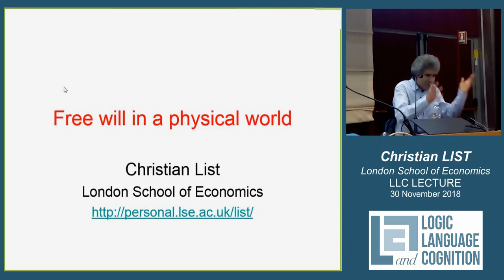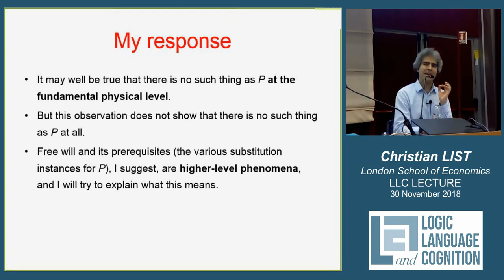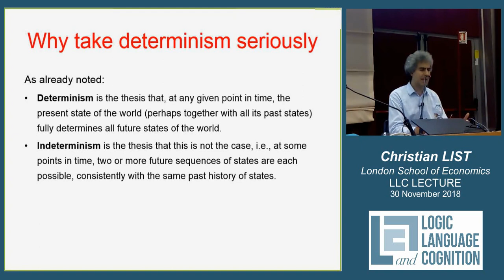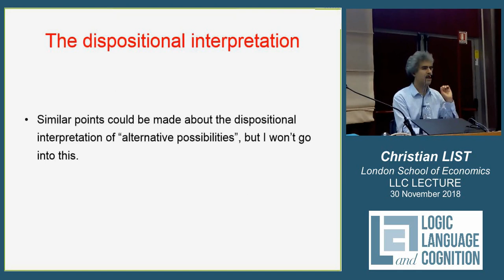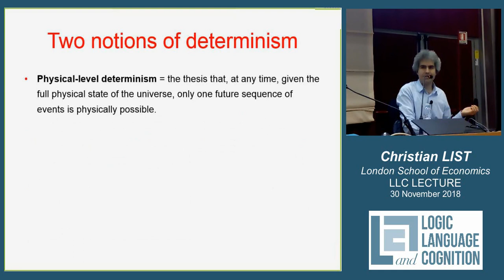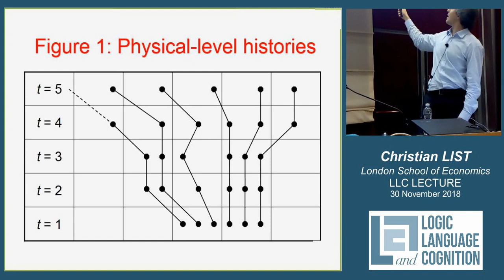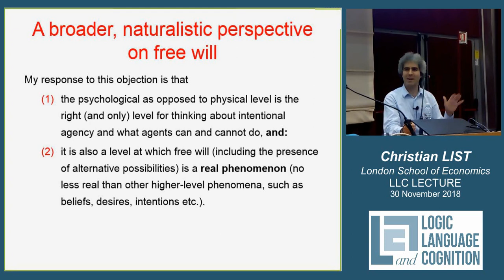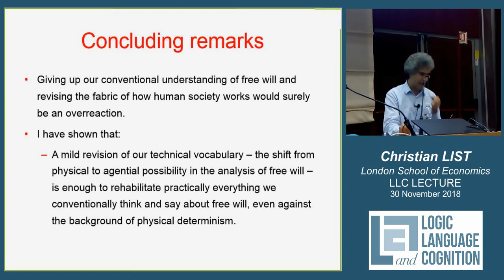Christian LIST: Free will in a physical world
Lecture held at the Center for Logic, Language, and Cognition (LLC), University of Turin, 30 November 2018.